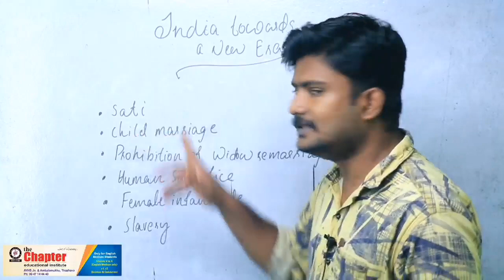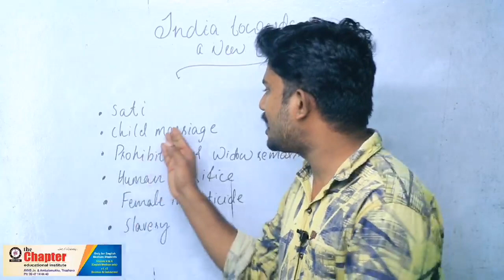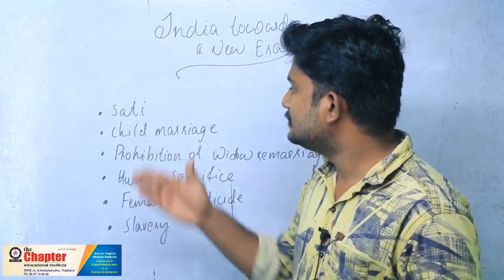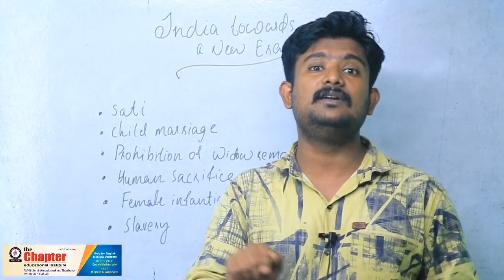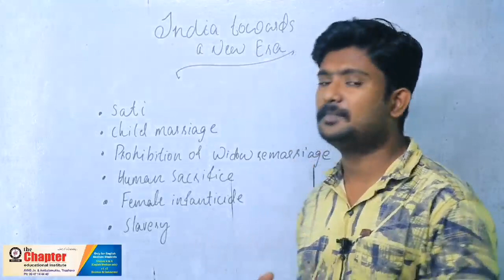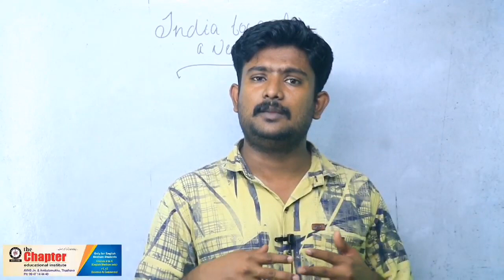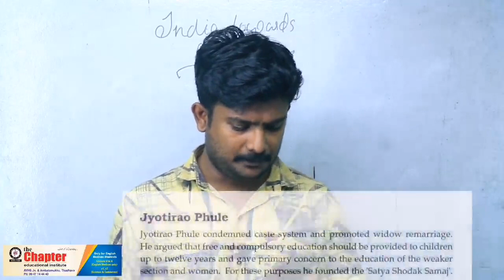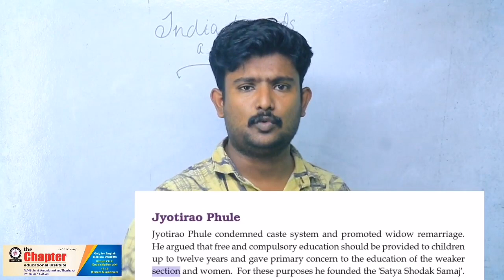STD 7 | SOCIAL SCIENCE |INDIA TOWARDS A NEW ERA | CHAPTER 4 PART 1 | PRABI RAJ R | SCERT KERALA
Part 2